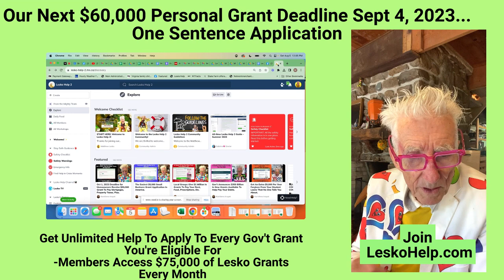Our Next $60,000 Personal Grant Deadline Sept 4, 2023...One Sentence Application